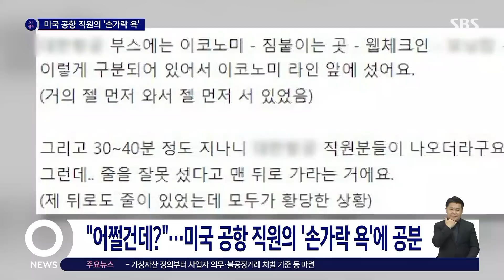"이런 경우가…모두 황당" 미국 공항서 벌어진 일 / SBS / 오클릭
〈오! 클릭〉 마지막 검색어는 '미국 공항 직원에게서 받은 손가락 욕'입니다.

미국 샌프란시스코 공항에서 국내 항공사 여객기 탑승을 기다리던 승객이 현지 직원으로부터 모욕을 당한 사건이 발생했습니다.

승객 A 씨가 온라인 커뮤니티에 올린 글에 따르면 A 씨는 인천공항으로 가는 귀국편 수속을 밟기 위해 국내 항공사 카운터 앞에 제일 먼저 도착해 대기하고 있었다는데요.

30분 넘게 기다리고 있는데 미국인 직원이 나타나 대기 승객들에게 다시 줄을 설 것을 요청했다고 합니다.

이에 A 씨가 항변했고, 다른 승객들 역시 왜 다시 줄을 서라 하냐며 항의하는 등 사소한 실랑이가 벌어졌다고 하는데요.

그러자 항의를 받던 직원이 자신의 명찰을 손으로 가린 후 A 씨에게 "네가 뭐 어쩔 건데?"라며 손가락 욕설을 몇 차례 가했다고 합니다.

A 씨는 국내 항공사 측에 이 일을 알리며 항의했는데, 담당자로부터 좌석을 업그레이드해주는 대신 추후 책임을 묻지 않겠다는 요청을 받았다고 전했습니다.

A 씨는 이런 모욕을 겪고 보상을 받아들일 수 없었다며 분통을 터뜨렸는데요.

누리꾼들은 "전후 사정을 다 제쳐놓고도 회사 옷 입고 손님한테 저런 욕을 하면 안 되지!" "협력업체 관리가 안 되는 건 과연 어디 탓일까" "미국 법인 상대로 소송 걸어도 될 듯" 등의 반응을 보였습니다.

(화면 출처 : 온라인 커뮤니티 보배드림)